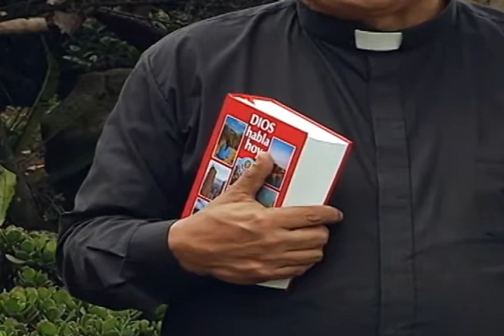Minutos de Reflexión - El Sacramento de La Confirmación